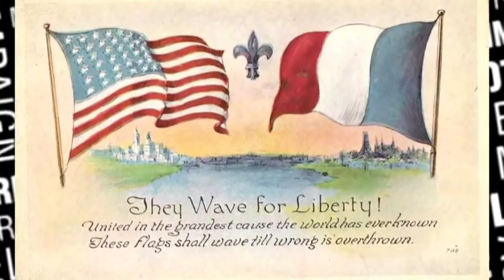ՀՐԱՏԱՊ` Մակրոնն ու Բայդենը հենց Նոր փուռ Տվին Ալիևին